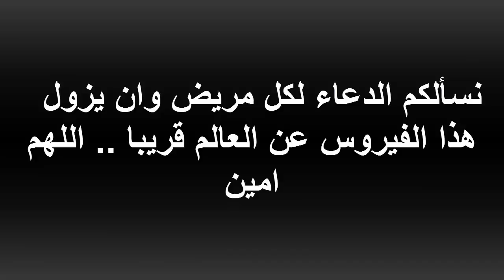شاهد كيف عاقب الله الفنانه رجاء الجداوى يوم العيد وماذا حدث لها جعل الملايين تبكى ! عقاب شديد جدا